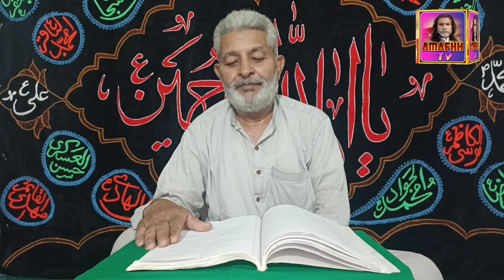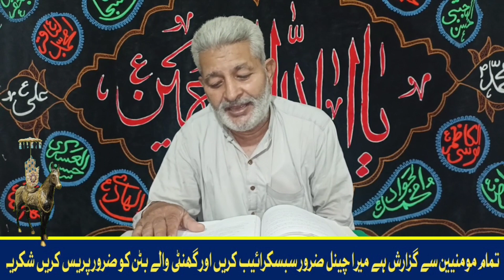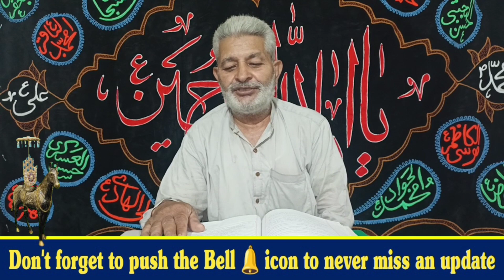Meri Sari Hajaton Ka Wasta Abbas Ha | Reciter | Khalid Dar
Amafhh Tv Presnent To You
Qasida Mola Abbas as
Meri Sari Hajaton Ka Wasta Abbas Ha
Reciter Khalid Dar
Meri Sari Hajaton Ka Wasta
Kibriya Tak Pohanchne Ka Rasta Abbas Ha
Abbas Ha
Qasida Meri Sari Hajaton
Qasida Mola Abbas
Mola Abbas
Abbas Ibn Ali
Shia Qasida
Islamic Qasida
Qasida Videos
Shia Videos
Islamic Videos
Qasida 2024
New Qasida
Latest Qasida
Muharram Qasida
Safar Qasida
Arbaeen Qasida
AshuraQasida
Juloos Qasida
Majlis Qasida
Shia Noha
Islamic Noha
Noha Videos
Shia Videos
Islamic Videos
Noha 2024
New Noha
Latest Noha
Muharram Qsiad
Safar Qasida
Arbaeen Qasida
Arbaeen Noha
Ashura Noha
Juloos Noha
Majlis Noha
Qasida By Khalid Dar
Note: "Meri Sari Hajaton Ka Wasta Abbas Ha" is a Noha, a poetic expression of sorrow and tribute to the martyrs of Karbala, specifically Abbas ibn Ali

Reciter | Khalid Dar |
30 Shawal 1445 Hijri |
9 May 2024 |
Jumerat Duty |
Gujrat Pakistan |